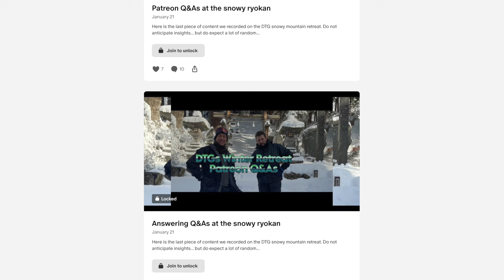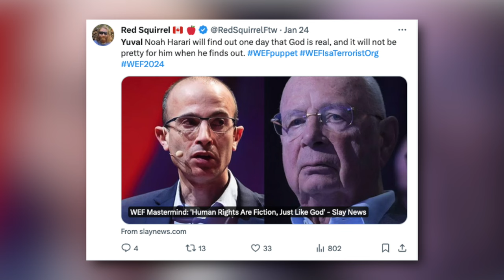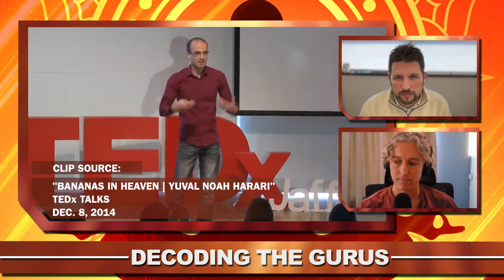Yuval Harari and the Angry Philosophers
Join us for a mini decoding as we examine a viral clip that had religious reactionaries, sensemakers, and academic philosophers in a bit of a tizzy. Specifically, we examine reactions to a clip from a 2014 TEDx talk by Yuval Noah Harari, the well-known author and academic, in which he discussed how human rights (and really all of human culture) are a kind of 'fiction'.

Get ready for a thrilling ride as your intrepid duo plunges into a beguiling world of symbolism, cultural evolution, and outraged philosophers. By the end of the episode, we have resolved many intractable philosophical problems including whether monkeys are bastards, if first-class seating is immoral, and where exactly human rights come from. Philosophers might get mad but that will just prove how right we are.

- Speak Life: Can We Have Human Rights Without God? With Paul Blackham (The longer video that PVK clipped from)